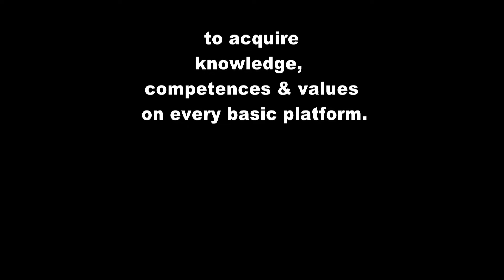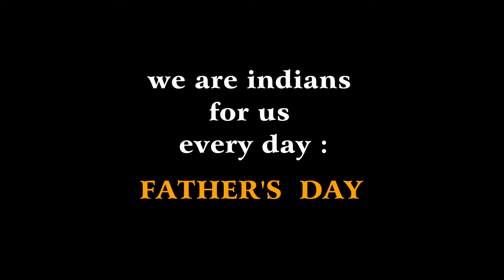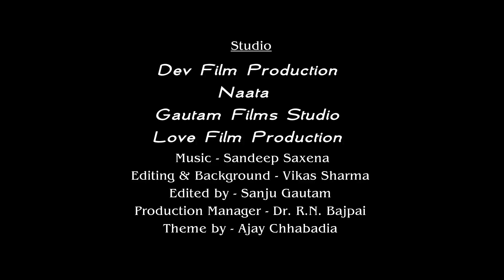First Teacher|| Happy Teacher's Day !!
We are INDIANS , We believe that every day should be
'' Teacher's Day''
 '' Father's Day''
 '' Mother's Day''.

""" Respect your Parents & Teachers. """""